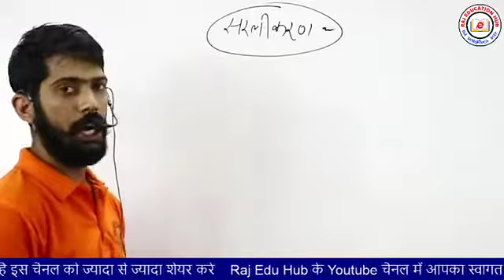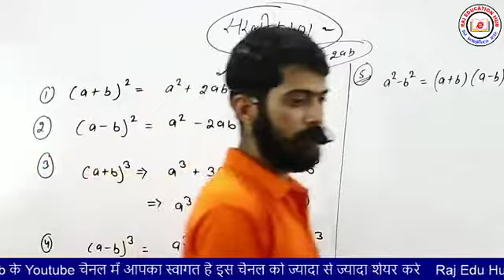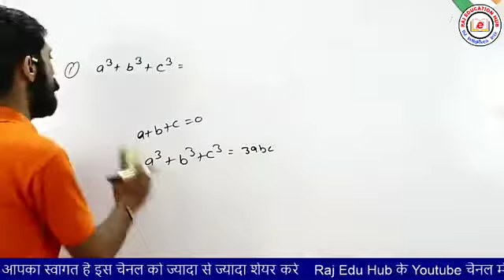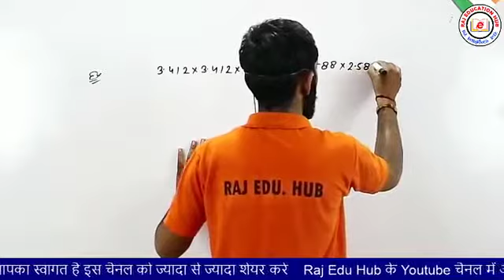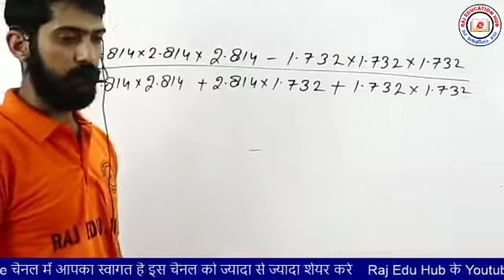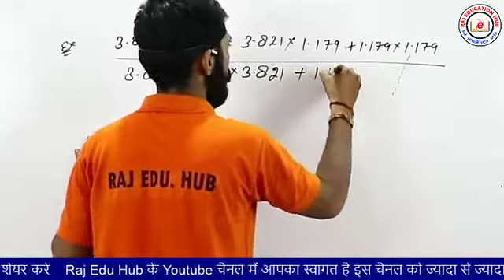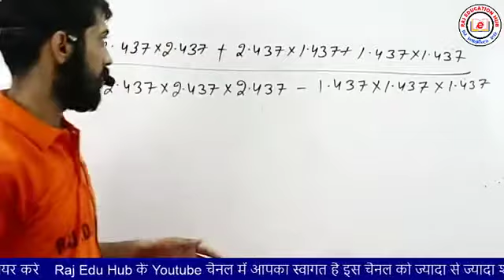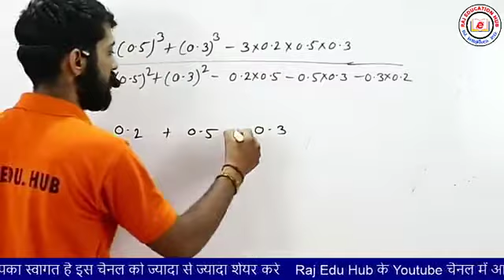Simplification part-1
Maths by bhasker sir